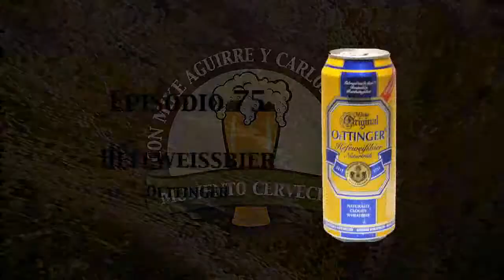Ep 75 Heffeweissbier de Oetinger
En este episodio probamos y reseñamos una cerveza:

Heffe Weissbier de Oettinger

(Alemania)

Estilo:

15 German Wheat and Rye Beer

15A Weizen/Weissbier

Alcohol: 4.9 ABV

Apariencia: Cerveza pálida y turbia, color ámbar intenso con una corona de espuma blanca, amplia y de alta retención.

Aroma: Notas características de la weizen, plátano, trigo, azúcares caramelizados, frutas, especias.

Sabor: Sabor muy representativo del estilo weizen, muy rica con notas de plátano y especias, con un ligero dulzor que balancea el amargor.

Sensación: Cuerpo medio con carbonatación baja.

General: Una cerveza económica y muy buena. Relación precio-calidad excelente y muy asequible en el mercado mexicano pues la venden en el super mercado.

Maridaje: Baguette, carnes frías, tapas, bocadillos fríos.

¿Dónde la conseguimos? En Superama!!

¿Ya probaste esta cerveza? Déjanos tu comentario.